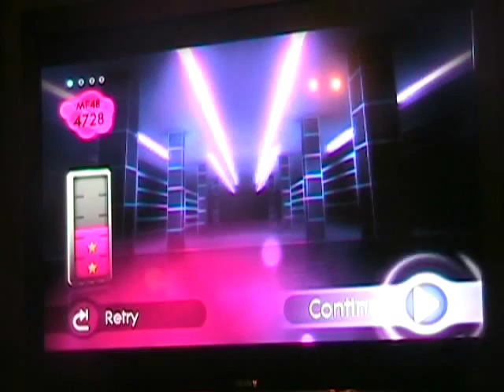Just Dance 2 - Pon De Replay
The Other Rihanna Song On The Game, This is a DLC song
me dancing